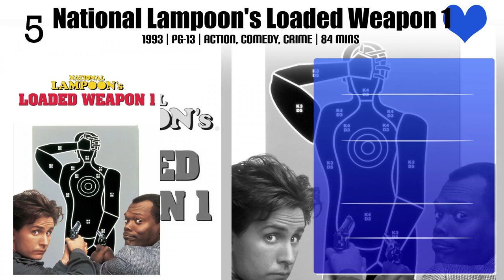Lance Kinsey Top 10 Movies of Lance Kinsey| Best 10 Movies of Lance Kinsey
Top 10 Movies of Lance Kinsey

Find the list of movies by Lance Kinsey you can find more information, movie trailers, posters, reviews, youtube links in below link.

Please Comment down your favorite movie of Lance Kinsey